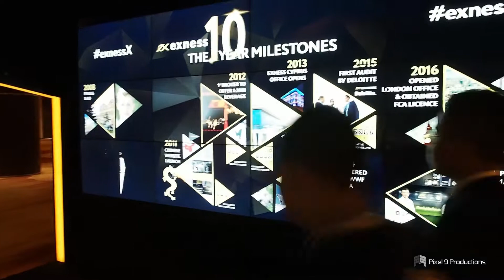Interactive Wall for Exness 10th Anniversary @ Grand Hyatt Macau (23 Nov'18)